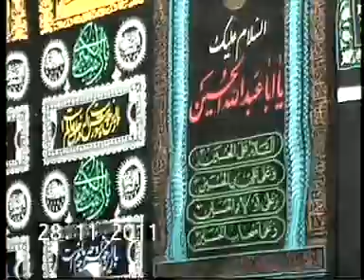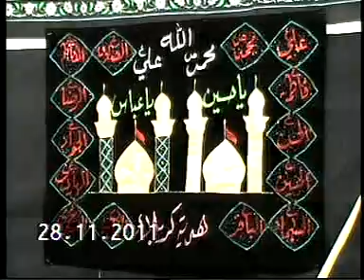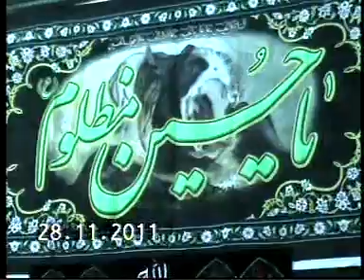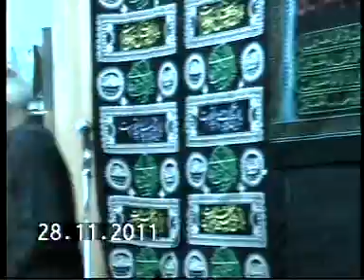Nohay | 3rd Mahe Muharram 2011-1433 | Kanodar-Gujarat (India)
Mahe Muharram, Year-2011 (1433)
3rd-Muharram
NOHAY
Venue: Madrasae Tarakki-e-Islam, Kanodar.